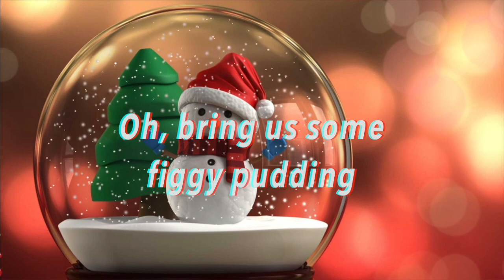We Wish You a Merry Christmas with Lyrics / Piano Ver.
감사합니다.